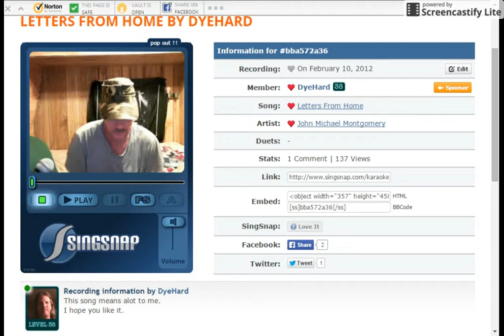LETTERS FROM HOME BY DYEHARD